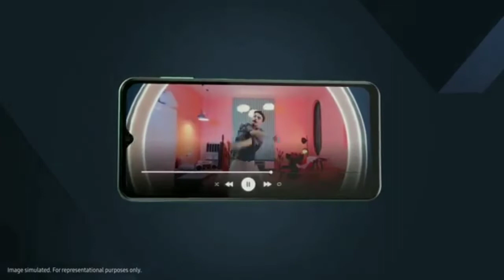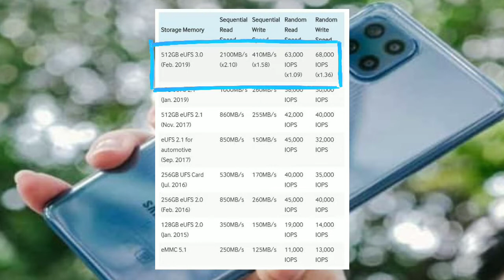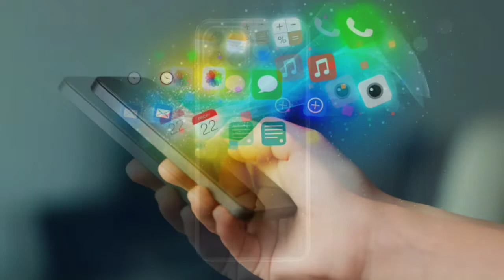Bad Quality of Samsung Galaxy M33 || Bad Features || कमिया || Review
Hello guys in this video we are talking about bad quality of Samsung Galaxy M33
in Samsung Galaxy M33 there are various type of bad quality like.
Samsung Galaxy M33 Bad quality of Display is TFT
Samsung Galaxy M33 bad quality of memory is use of eMMC storage
Samsung Galaxy M33 bad quality of frame is build by poly carbonate
Samsung Galaxy M33 bad features of no ip rating support
Samsung Galaxy M33 bad features of no auto focus support provide
Samsung Galaxy M33 bad features of no flash support provide
Samsung Galaxy M33 bad specifications of back  is build by poly carbonate
Samsung Galaxy M33 bad specifications of there are too much bloatware use
Samsung Galaxy M33 bad specifications of no charger in the box